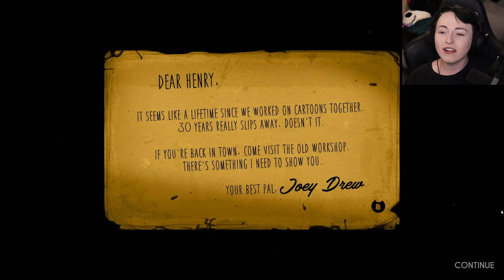MOVING PICTURES | Bendy and the Ink Machine - Chapter 1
The horrors behind cartoons has been released and there may not be a way to put these monsters to rest in Bendy and the Ink Machine!